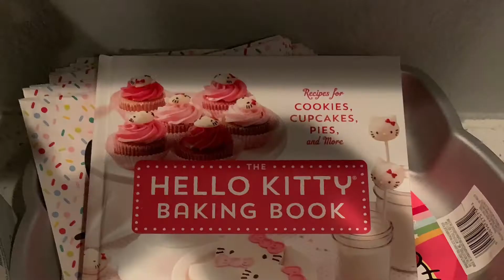Hello Kitty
More than enough Hello Kitty to last a lifetime.